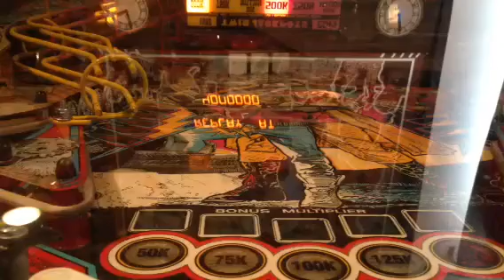Back to the future pinball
Having an issue with my drop targets not popping back up after dropping the 3 of them. Not locking balls to archive Multiball.